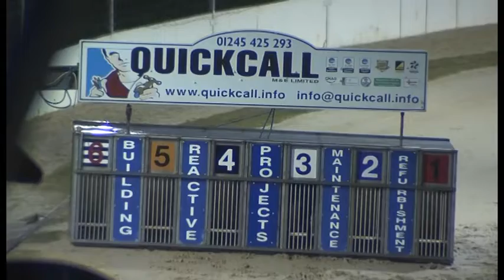Trial 4 16.03.2022